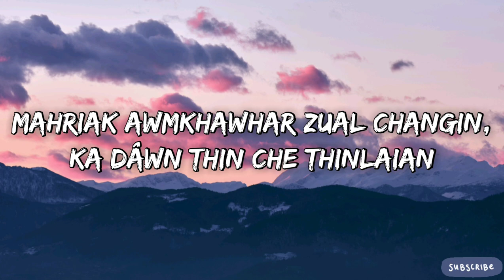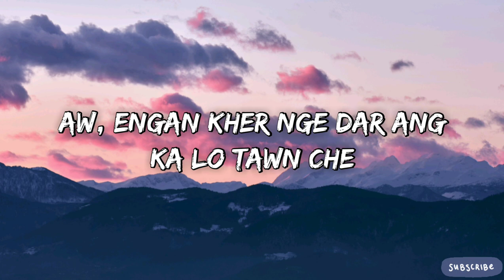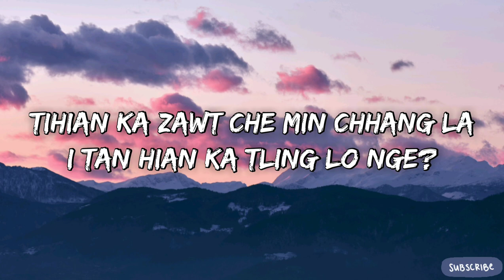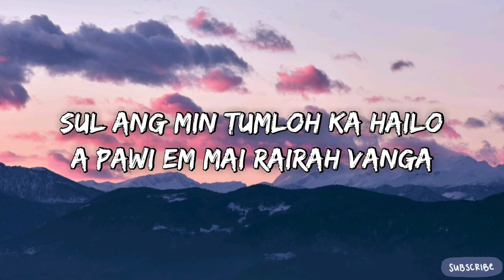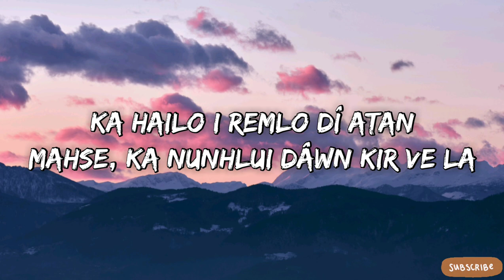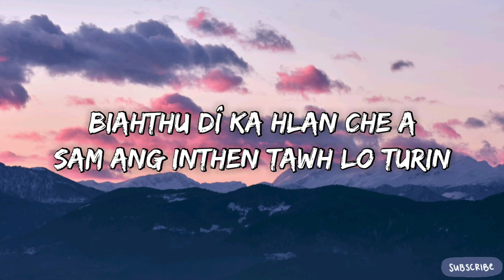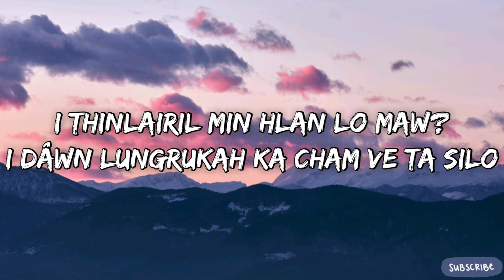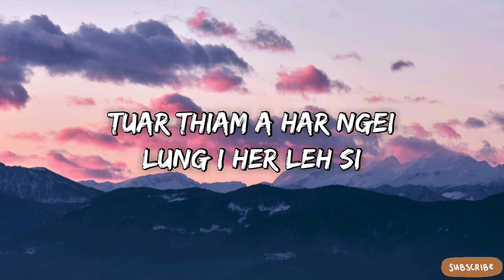Zirtluangpuii - Lung I Her Leh Si (Lyrics)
Zirtluangpuii - Lung I Her Leh Si (Lyrics Video)